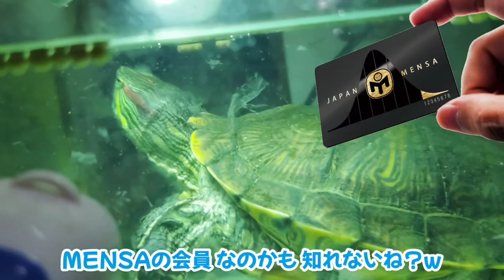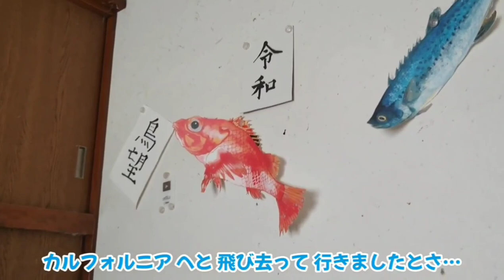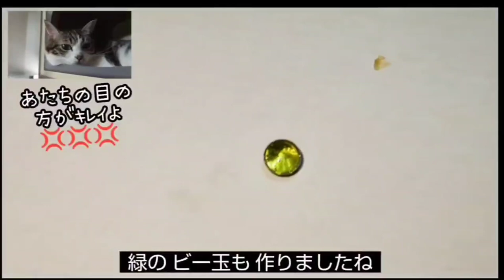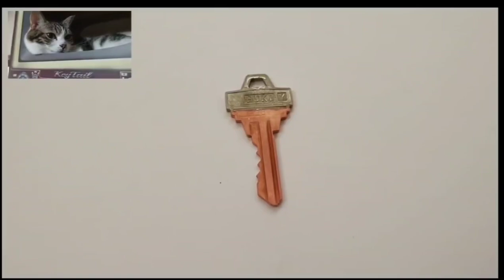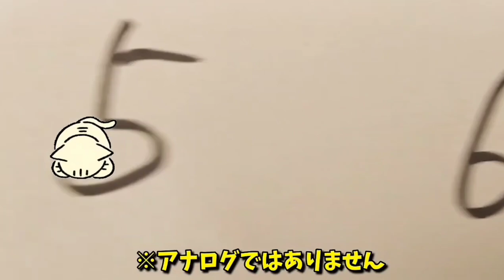【インコ来る】ボロボロカラスの元に、カラフルインコが遊びに来るとこうなる。 20230913、カラス＆四つ足カルテット